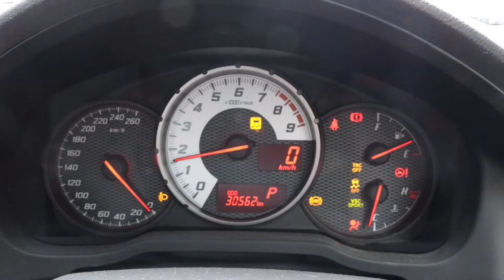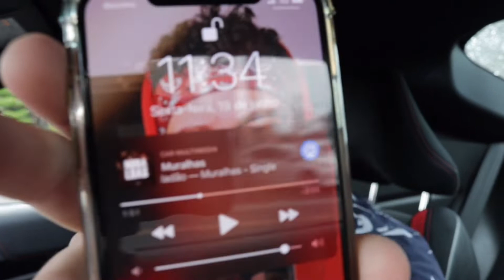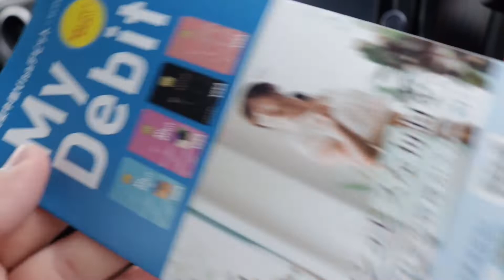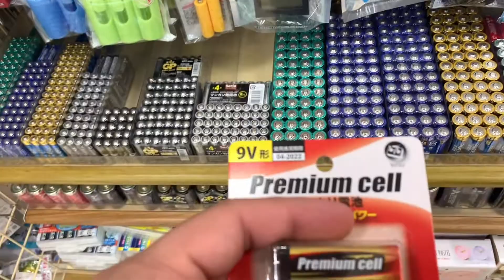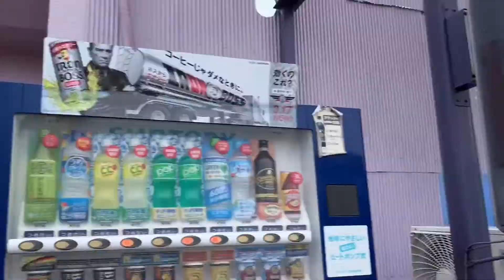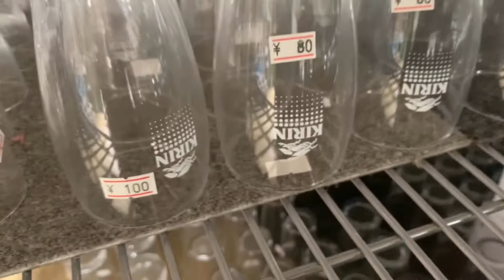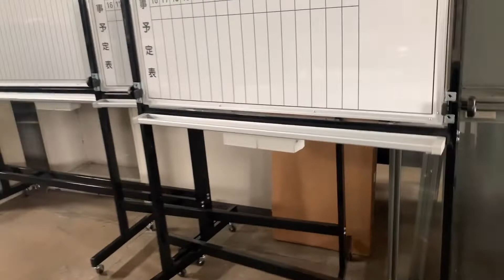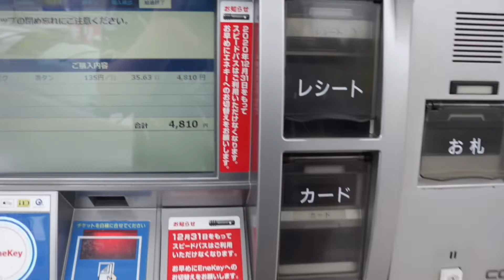ESSA LOJA É SURREAL!! - DAILY VLOG ALEATÓRIO | ‹ LEO ›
▬▬▬▬▬▬▬▬▬▬▬ஜ۩۞۩ஜ▬▬▬▬▬▬▬▬▬▬▬▬▬
▓▒▒▒ LEIA A DESCRIÇÃO DO VÍDEO ▒▒▒▓
▬▬▬▬▬▬▬▬▬▬▬ஜ۩۞۩ஜ▬▬▬▬▬▬▬▬▬▬▬▬▬
✔ Contatos ✔
ENTRA LA BORA TROCA UMA IDEIA
🎥 Pagina ➡ @LeonardoFernandesJP
🎥 Nunca Desista Do Seus Sonhos Corra Atras e Conquiste !!!